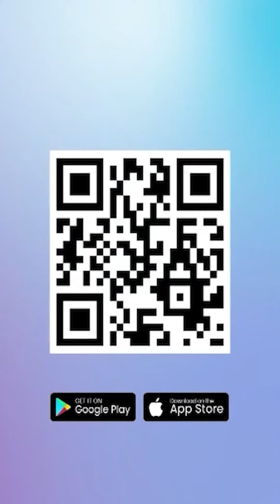MOMEN TERBARU Mayor Teddy Dampingi Prabowo Subianto Kunjungi IKN, Gayanya Jadi Sorotan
TRIBUN-VIDEO.COM - Gaya Menteri Pertahanan Prabowo Subianto saat mengunjungi Ibu Kota Nusantara (IKN) disorot.

Pasalnya, gaya Prabowo Subianto mirip dengan ajudannya Mayor Teddy Indra Wijaya.

Keduanya sama-sama menggunakan kacamata hitam saat turun dari Helikopter. Hal itu membuat keduanya bergaya mirip.

Mayor Teddy terlihat mengenakan baju loreng TNI. Sementara Prabowo Subianto mengenakan seragam safari berwarna coklat yang menjadi ciri khasnya.

Di sepanjang kegiatan, Mayor Teddy dan Prabowo Subianto juga tampak selalu mengenakan kacamata hitam saat di luar ruangan.

Sesekali Prabowo Subianto pun menitipkan kacamatanya kepada Mayor Teddy.

Dikutip dari Kompas.com, kunjungan ke IKN itu dilakukan Prabowo Subianto pada Senin (18/3/2024).

Dalam keterangan tertulisnya, kunjungan kerja Prabowo kali ini dalam rangka peninjauan tata ruang IKN serta persiapan upacara untuk memperingati Hari Kemerdekaan 17 Agustus 2024 di IKN.

Selain itu, Prabowo meninjau perkembangan pembangunan Istana Negara dan mendengarkan paparan Tim Konstruksi IKN di lapangan secara langsung berkaitan dengan lokasi dilaksanakannya upacara 17 Agustus.

“Jadi, kalau bisa diairi sebelum mataharinya naik,” ujar Prabowo kepada para pekerja yang berada di sekitar proyek saat melihat rumput di lapangan.

Lalu, Prabowo sempat bertegur sapa dengan para pekerja konstruksi di kawasan IKN. Dia bertanya kepada mereka masih puasa dan apakah akan pulang saat Lebaran atau tidak.

“Masih puasa enggak?” kata Prabowo kepada sejumlah pekerja proyek di IKN.

“Lebaran bisa pulang kan?” ucap dia lagi. “Pulang, Pak,” jawab para pekerja.

Adapun Prabowo tiba di IKN pada pukul 08.40 WITA tadi pagi.

Prabowo didampingi oleh Pangdam VI/Mulawarman Mayor Jenderal TNI Tri Budi Utomo, Staf Khusus Menhan Bidang Manajemen Pertahanan Letjen TNI (Purn) Sjafrie Sjamsoeddin, Kabaranahan Kemhan Marsda TNI Yusuf Jauhari, PJ Bupati Penajam Paser Utara (PPU) Makmur Marbun.

(Wartakotalive.com/DES/Kompas.com)

Artikel ini telah tayang di WartaKotalive.com dengan judul Gaya Prabowo Subianto dan Mayor Teddy Kunjungi IKN, Kompak Berkacamata Hitam,
Editor: Desy Selviany